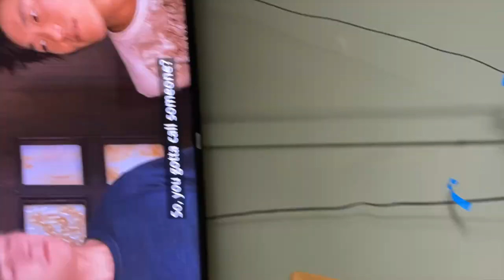DIY Wall Paneling | Living Room Makeover Part 1 | DIY Accent Wall | DIY Board And Batten Wall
Thank you guys for watching! I can't wait to decorate the living room now!!!